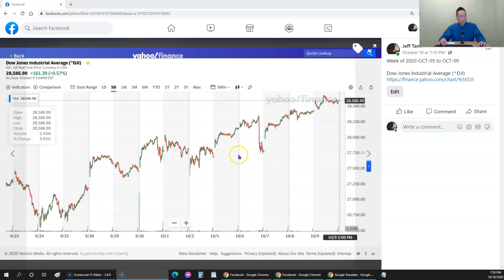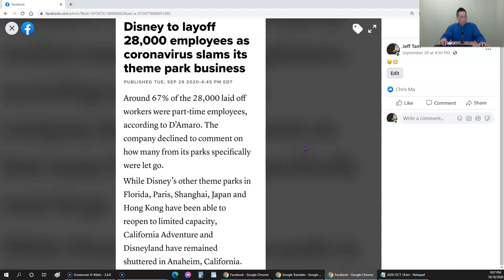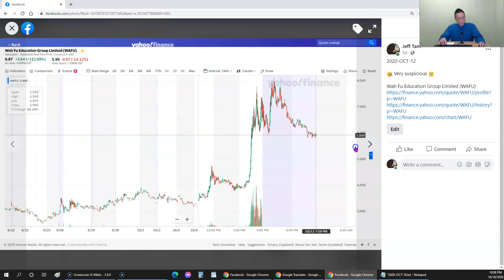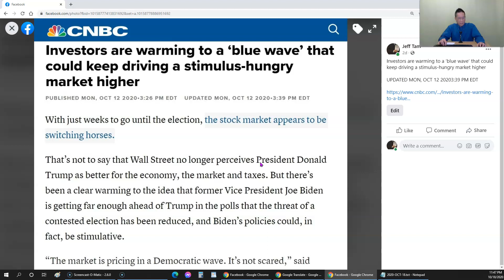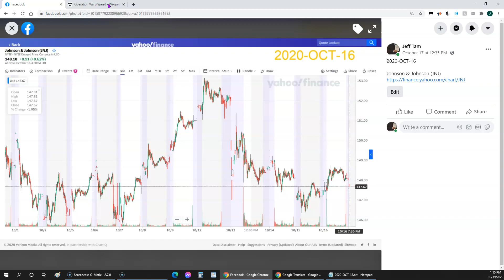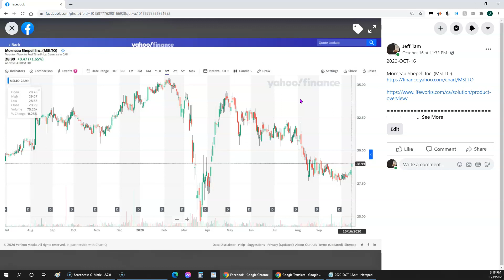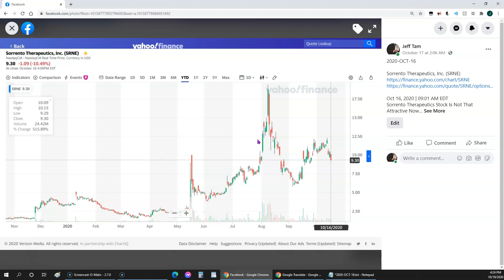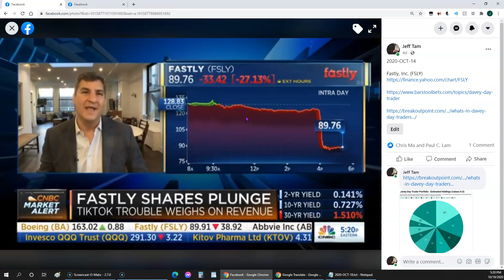FM105.9 Oct 19th 2020 Part 1 Weekly Finance Update on Pelosi push $2.2T stimulus & Covid stock boom